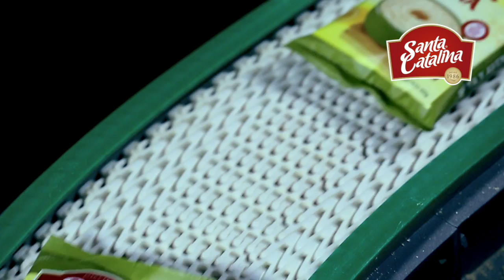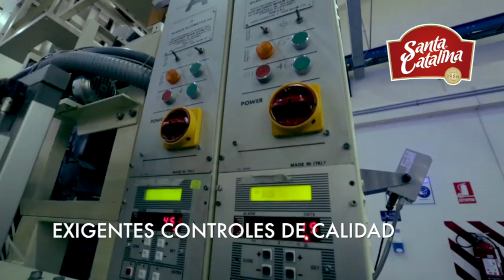Macrovision - Avena Santa Catalina (2015)